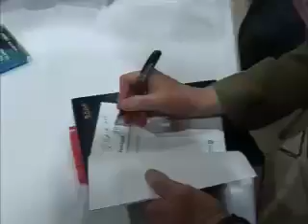Islamists: Re-Conceptualizing 'Moderates' and 'Extremists'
The Issam Fares Institute for Public Policy and International Affairs held a lecture entitled Islamists:Re-conceptualizing 'Moderates' and 'Extremists' by Alastair Crooke: Director of Conflicts Forum and author of newly published 'Resistance: The Essence of the Islamist Revolution' (February, 2009). Alastair Crooke is the UK and Beirut-based Co-Director and founder of Conflicts Forum. He is former special security adviser to European Union High Representative, Javier Solana and special adviser to the European Union Special Envoy to the Middle East Peace Process and adviser to the International Quartet. He facilitated the Israeli-Palestinian ceasefires of 2002 and 2003, mediated in the negotiations leading to the ceasefire declared by Hamas and Islamic Jihad in June 2003 and was instrumental in the negotiations leading to the ending of the siege of the Church of Nativity in Bethlehem. He was a staff member of President Clinton's Fact Finding Committee, led by Senator Mitchell into the causes of the Intifada 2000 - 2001.